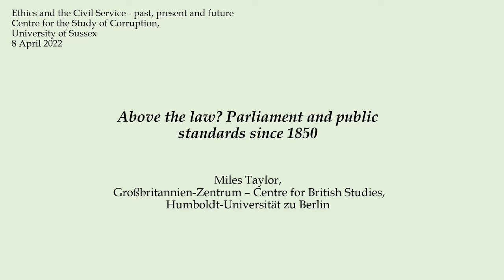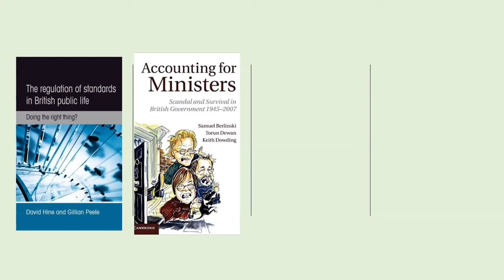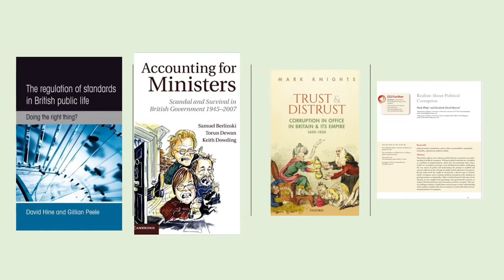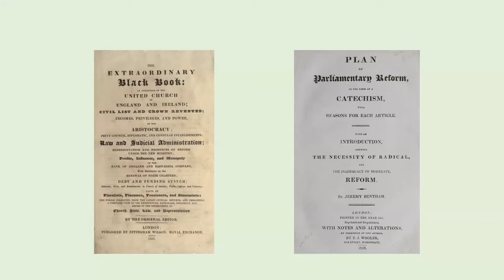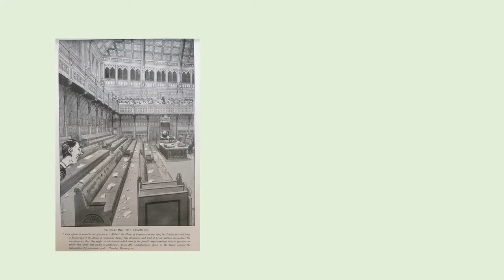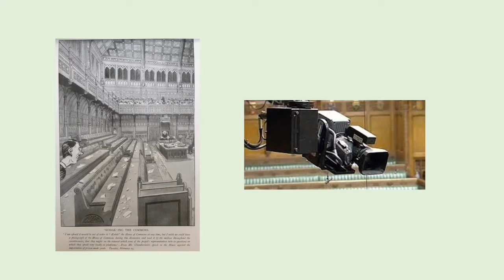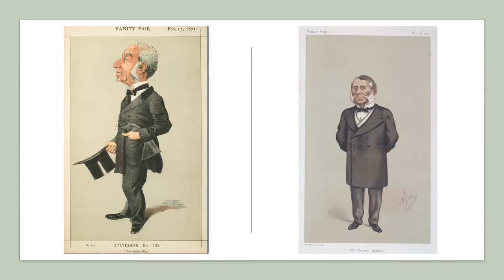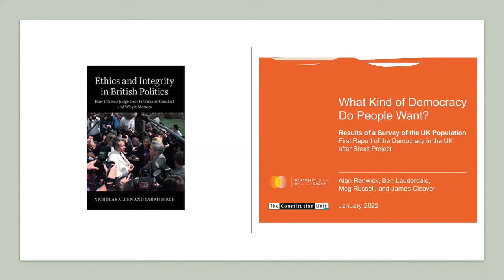Above the Law, parliament and public standards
Part of the conference held at the University of Sussex on April 8th, 2022: 'Ethics and the Civil Service- past, present, and future'. This conference was convened by Dr Ian Cawood in collaboration with the Centre for the Study of Corruption and supported by the AHRC.